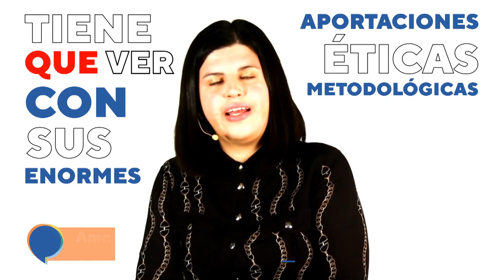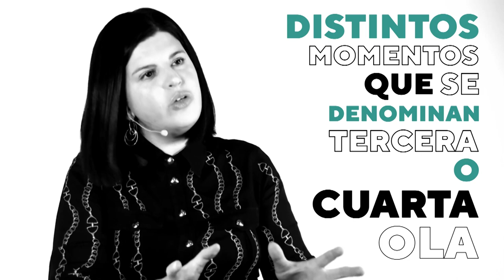HumanidadEsComunidadUNAM | Amneris Chaparro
Amneris Chaparro del Centro de Investigaciones y Estudios de género de la UNAM, explica la trascendencia de las aportaciones éticas, científicas y metodológicas del feminismo, así como los elementos de lucha que caracterizan a cada una de las olas del feminismo.

Disfruta de las cápsulas, coproducción de Canal 22 México con @HumanidadEsComunidadUNAM